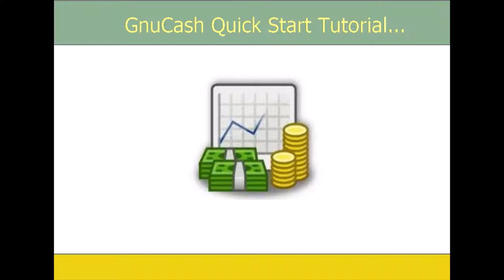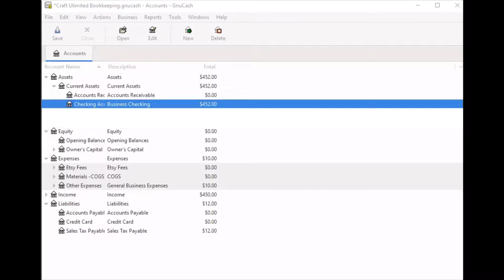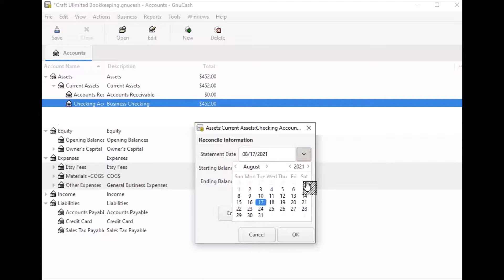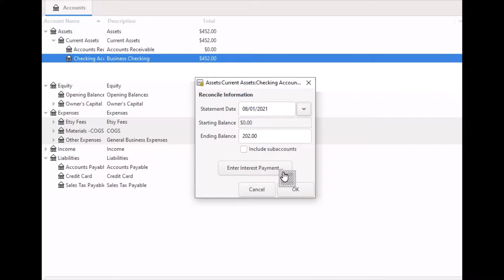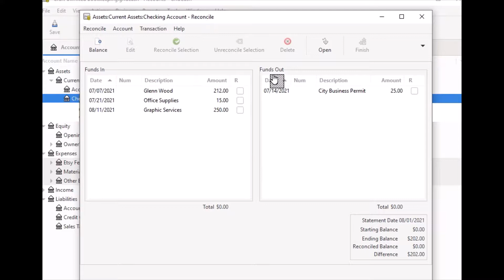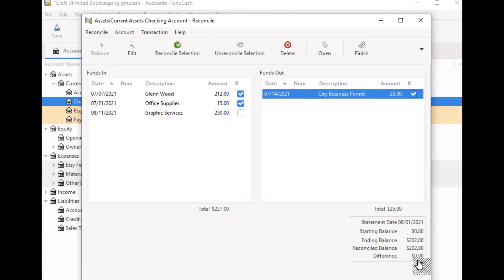How To Reconcile Your Gnucash Checking Account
In this tutorial, you will learn how to reconcile your Gnucash checking account.

The busy bee post is a blog designed to help small businesses to start and manage their small business on a shoestring budget!